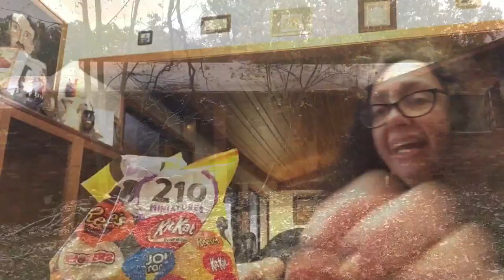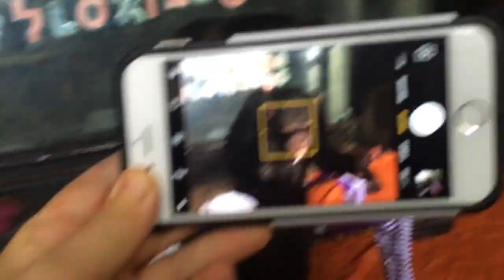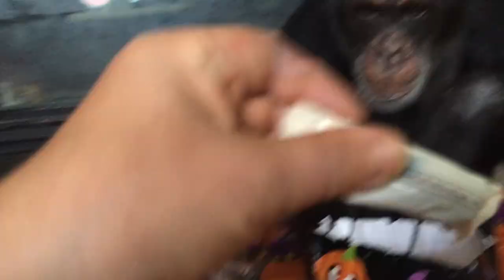Bow's Halloween -- 2019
Bow enjoyed his Halloween celebration.